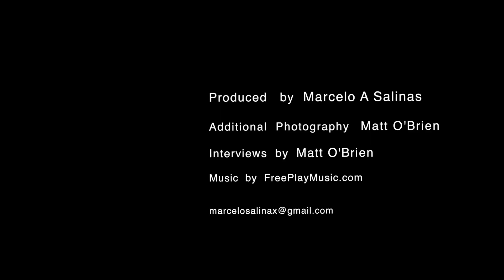SFMOMA Artists Gallery - Work of James Torlakson and William Farley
SFMOMA Artists Gallery presents works by James TORLAKSON and William FARLEY.

James TORLAKSON may be best known for his photo-based realism, though working from life is still an active part of his creative process. His imagery has centered on everyday America, shifting over the years to include trucks, railways, amusement parks, waterfronts and coastal landscapes.

In the photographs of his Fog at Night series, William FARLEY explores natural and man-made environments. He photographs urban and rural landscapes absent of their inhabitants, where the elementals seem visible and available to be recorded.

Directed, shot and edited  Marcelo A Salinas
Additional Photography Matt O'Brien
Interviews by Matt O'Brien